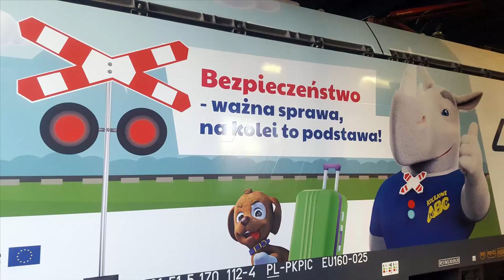EU160-025 Kolejowe ABC Bezpieczeństwo-ważna sprawa, na kolei to podstawa! IC Lubuszanin do Lublina.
Newag Griffin EU160-025 w nowej okleinie Urzędu Transportu Kolejowego i Kampanii Bezpieczeństwa na Kolei Kolejowe ABC pod hasłem "Bezpieczeństwo - ważna sprawa, na kolei to podstawa!", z pociągiem IC 72101/0 Lubuszanin relacji Zielona Góra Główna (Zbąszynek)/Gorzów Wielkopolski - Lublin Główny na stacji Poznań Główny.

Województwo: Wielkopolskie
Miejscowość: Poznań
Stacja: Poznań Główny
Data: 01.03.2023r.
Godzina: 07:25
Przewoźnik: PKP Intercity